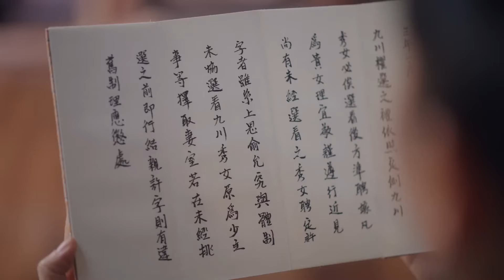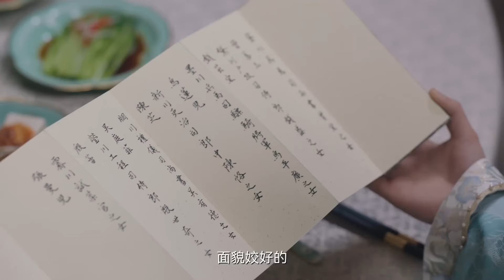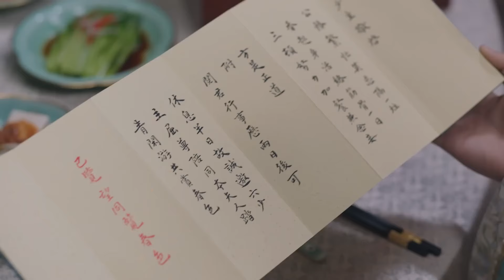2024穿越大剧【少主独宠小甜妻EP39】吃货少女穿越古代，意外进宫选秀，靠美食俘获太子芳心！ |白敬亭 田曦薇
剧名（Drama Name）：【少主独宠小甜妻】